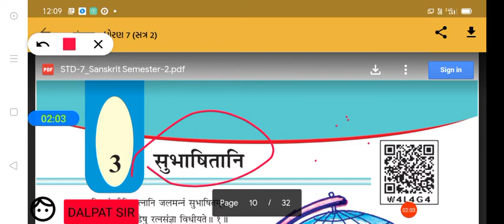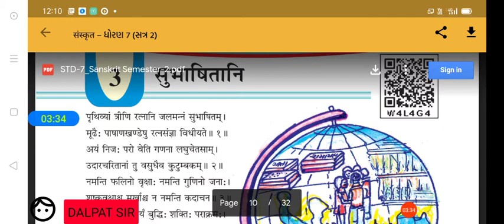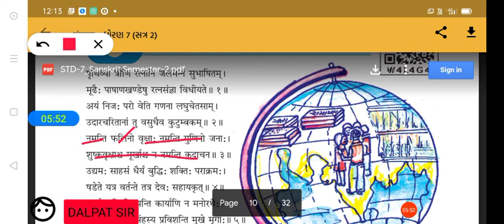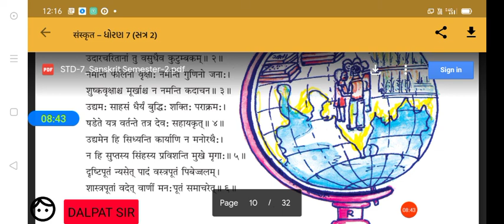Std - 7 Sanskrit ( Gujarati medium )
Cha - 3 subhashitani